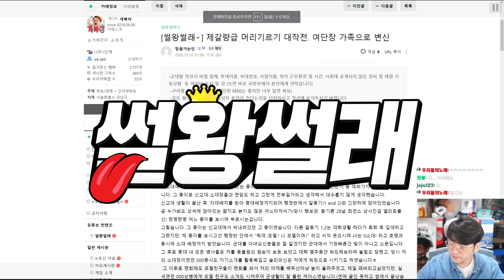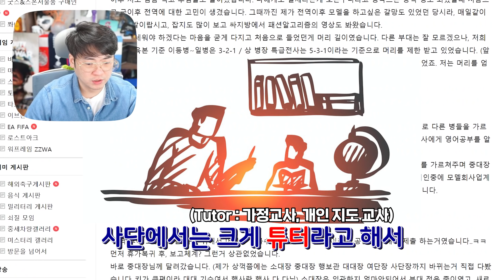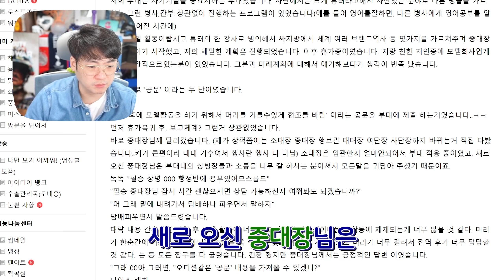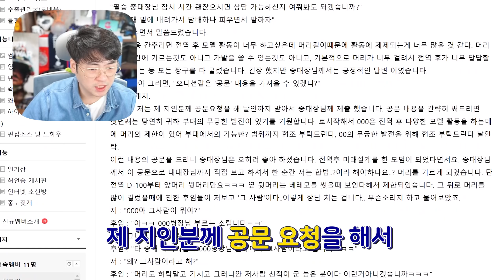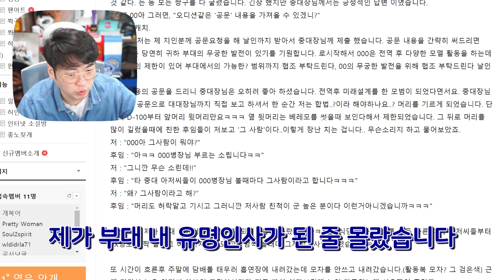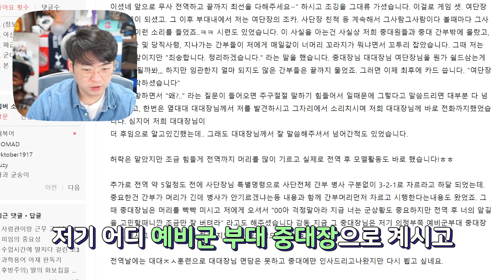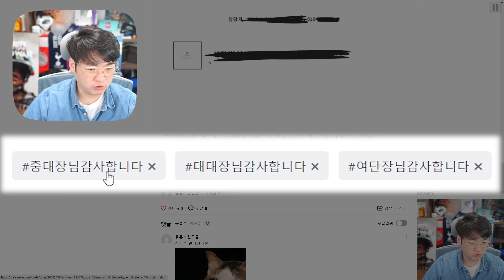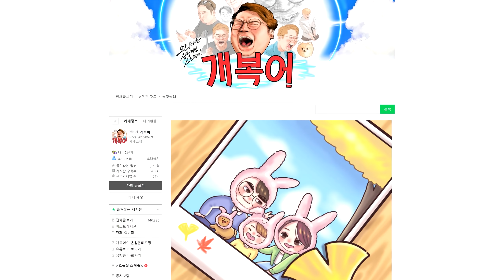군대 머리기르기 대작전! 여단장 가족으로 변신! | 썰왕썰래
▣ 업로드 시간
└평일 오후 7시 / 토,일요일 오후 1시

주소 : 경기도 고양시 덕양구 행신동 998-1
원빌딩 3층 패러블엔터테인먼트 / 개복어 앞
※음식은 안됩니다! (일주일에 한번 모아서 발송되기 때문에 음식을 보내면 다 상해서 와요 ㅠ) 개복어썰 kctc 국방부 트위치